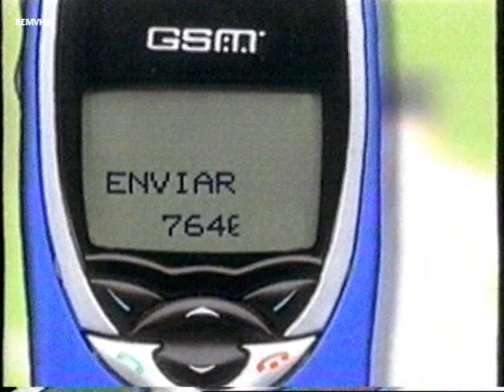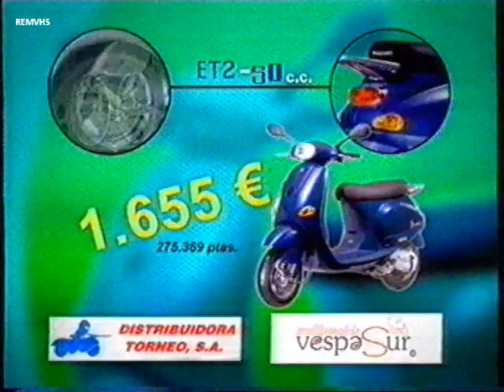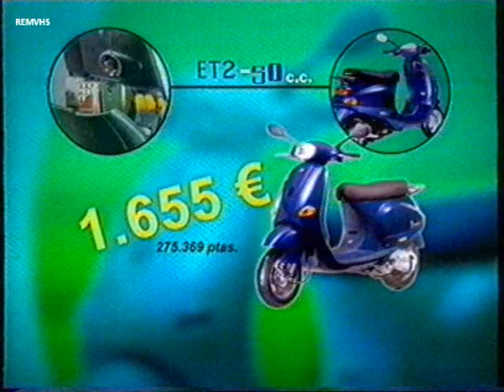Localia TV Sevilla (Continuidad Octubre 2002) -1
Cierre Informativo Sevilla
Cortinilla
Casa Grande
Honda (Voz Rogelio Hernández)
Tecafil
Espléndido Garvey con Teresa Rivero
Cortinilla
Promo Derbi
SMS Derbi
Grupo Albea
Vespasur
Opel
Vespasur
Cortinilla